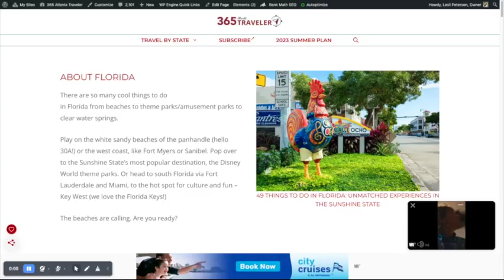The Hub Page Advantage: Your Secret SEO Weapon for Improved Ranking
We’ve talked “topic cluster”… “pillar posts”…. And “support posts”… all valuable SEO strategies that build on top of each other to improve your ranking and reinforce your architecture and topical authority.

This week we introduce the final ingredient in that effort – hub pages.

In this video I explain exactly what a hub page is – and I even show you one of my own.

Many people think their category pages perform this task, so they ignore hub pages. DON’T MAKE THAT MISTAKE!

I’ll tell you exactly why category pages don’t translate, and what to do about it.

Additionally, I give you 5 tips to get you started on your hub page journey.

Want my blog post update checklist for FREE??

If you're a professional blogger, check out my FREE Facebook Group where we talk about the business of blogging everyday!